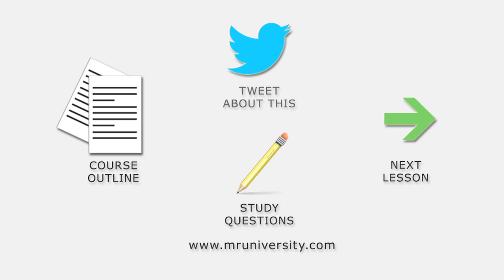Adam Smith, Theory of Moral Sentiments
Adam Smith's Theory of Moral Sentiments (1759) lays out his moral philosophy, and provides the philosophical and psychological underpinnings of the better-known Inquiry Into the Nature and Causes of the Wealth of Nations (1776). In this video, prepared for the History of Economic Thought course for economics majors at Northwestern University, I highlight the main ideas in Theory of Moral Sentiments and their relevance to Smith's subsequent works.